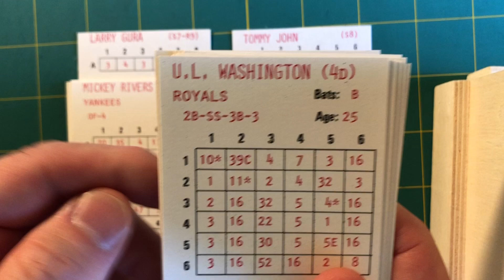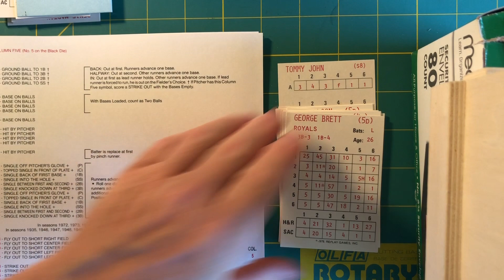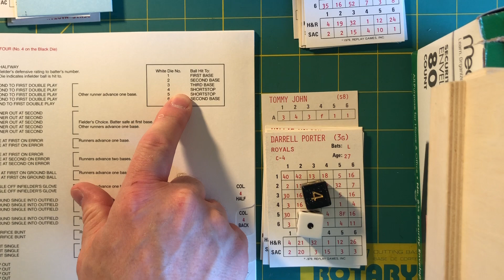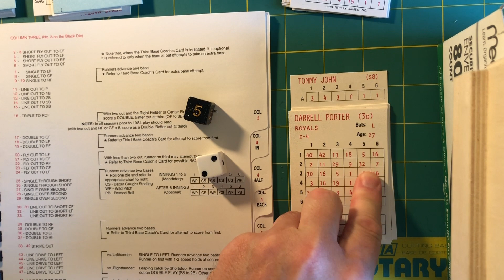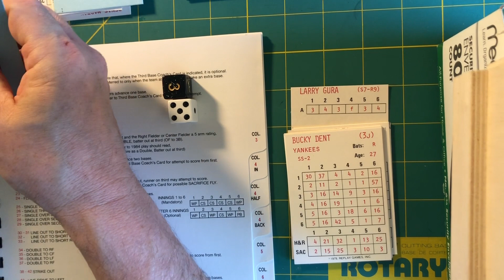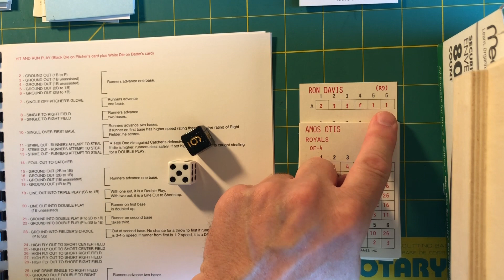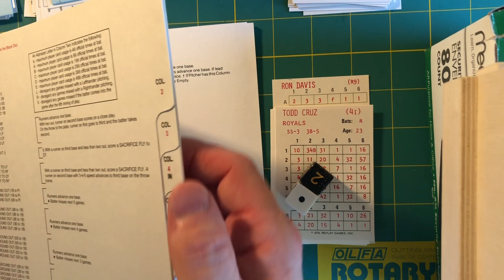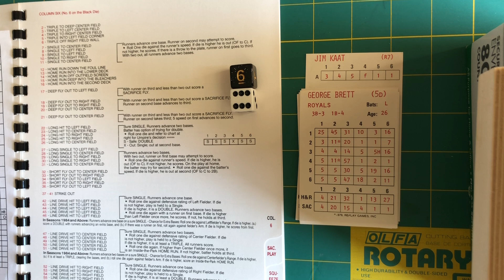Classic Replay Baseball PREMIERE! Replay of June 9, 1979: Yankees (T. John) at Royals (L. Gura)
First time with CLASSIC Replay on my channel, this game replays an NBC Game of the Week that you can see on YouTube.